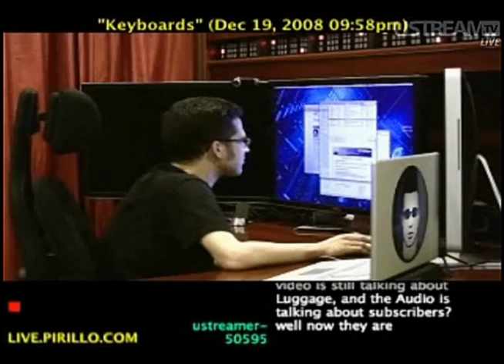Chris Pirillo Hits 50,000 YouTube Subscribers In HQ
This video is set to music, the Starship Song - It's Not Over til It's Over